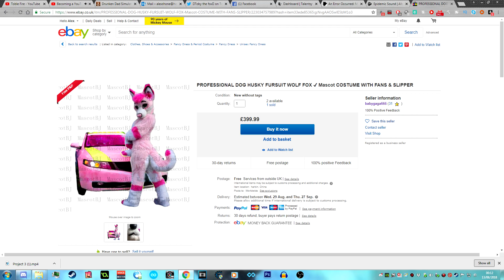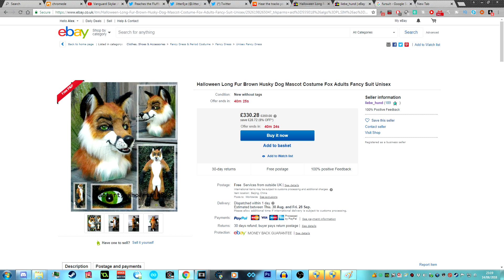The Worst Fursuit Scammers On Ebay I've Seen !!!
The Scammers In  The Video
babygaga666